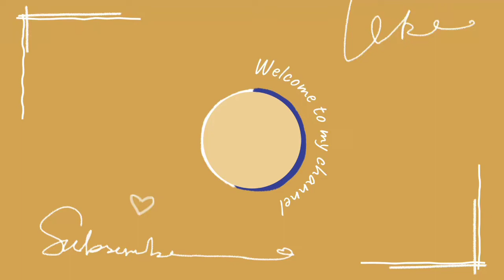Recreated Lord shiva-parvati painting of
I recreated Lord shiva-parvati acrylic painting of @ The design Palette || abstract painting for biggners @shivangishah

In this vedio I recreated the painting of   lord Shiva and Parvati maa on bukram because I have not canvas pad.

All you need - Acrylic colours, brushes and canvas

thank you so much guy's for watching 👍🥰
lord Shiva Parvati abstract painting for beginners